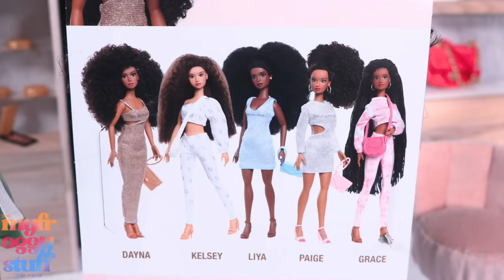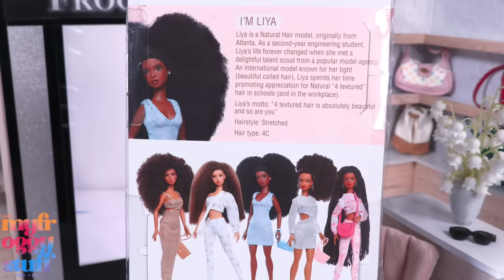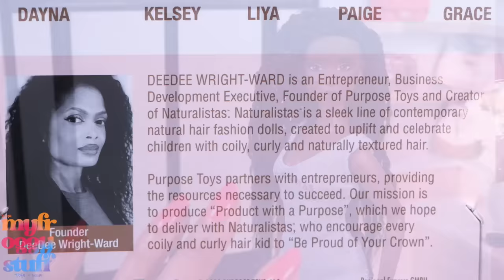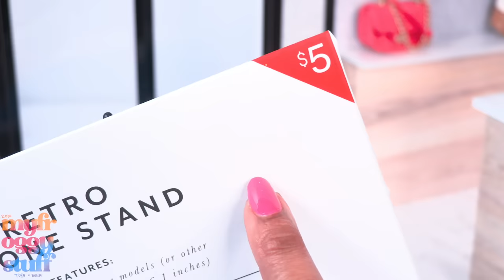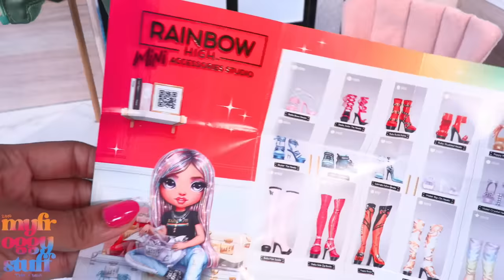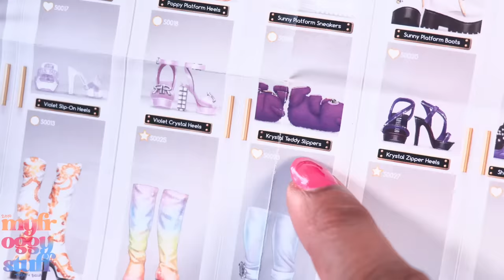Mini Toya Fell On The Shelf With Naturalistas and Rainbow High Shoes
Get ready for a little randomness… We were about to film Life on the Shelf when Mini Toya took a fall 😣 so the video took a turn… and somehow we ended up making Made to Move Naturalistas and checking out Rainbow High Mini Accessories Studio SHOES 😅 Join us for an ALL NEW Video on YouTube at MyFroggyStuff.

This channel and most of its videos are made for a General Audience and not “directed to children” within the meaning of Title 16 C.F.R. §312.2, and are not intended specifically for children under 13 years of age. MyFroggyStuff and its owner(s), agents, representatives and employees (collectively referred to as “Channel”) does not collect any information from children under 13 years of age and expressly denies permission to any third-party seeking to collect information from children under 13 years of age on behalf of Channel.